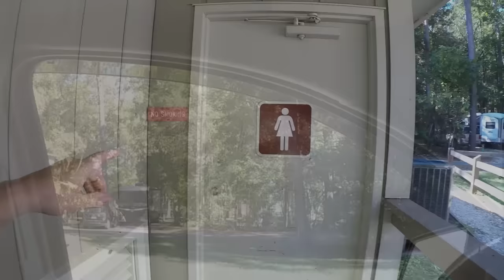#130 Three Rivers State Park Campground - Florida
RV life and adventures with The Phoenix Ramblers : This is a nice but small campground.  No restrictions on the age of your camper.